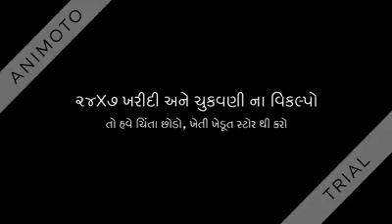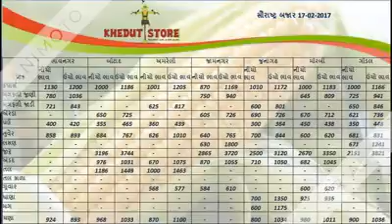Khedut Store - ખેડૂત સ્ટોર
Online khedut store for farmers